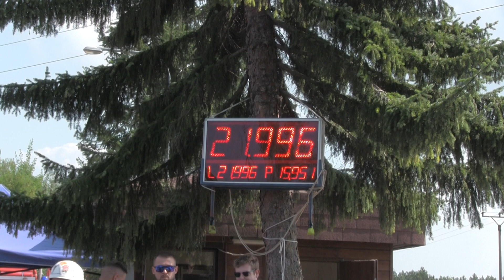Svinov ženy B Bartovice 7 9 2024